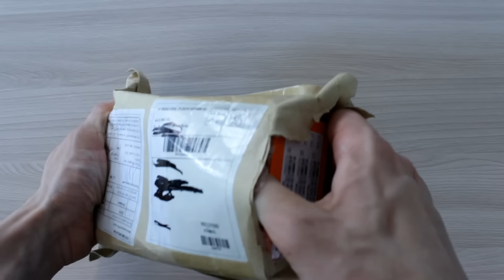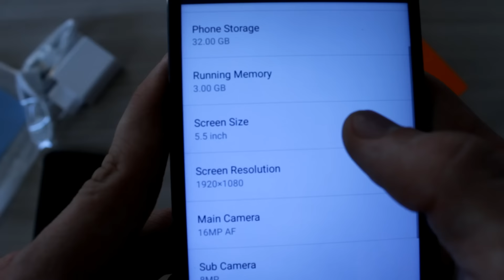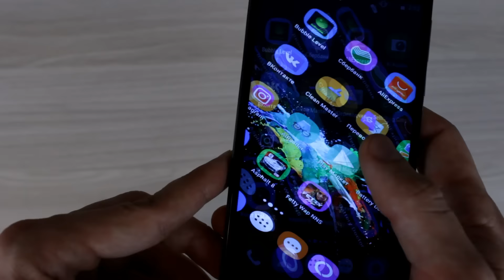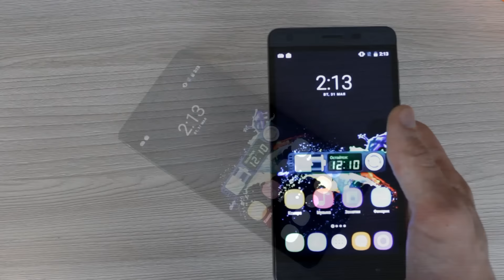Годный смартфон OUKITEL K6000 PRO, 3GB RAM + 32GB ROM (Упало с неба # 37)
Распаковка и обзор смартфона OUKITEL K6000 PRO